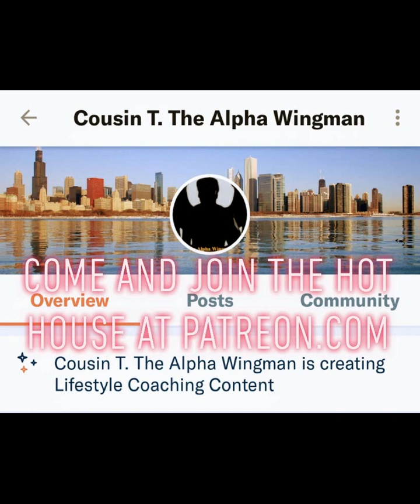Meet Her S** Rep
Women have 2 representatives: The Marketing Rep and the Sex Rep.

Gentlemen, Learn the Difference!